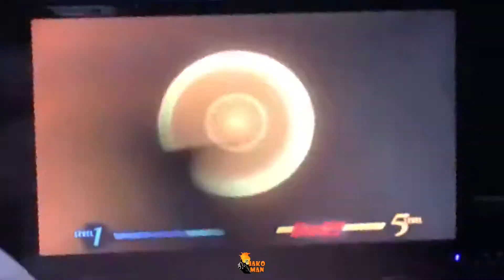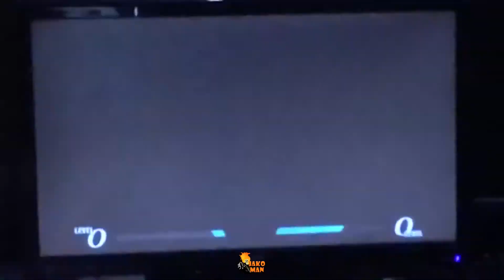TNS Chicago: UMVC3 Casuals - UG| Jako Man VS LePirate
I went to TNS Chicago and it was a blast there! It was awesome to see everyone there, play games, and watch all of the sets and tournament matches!

If you guys wanna check out Tampa Never Sleeps, make sure to support them!

List of Matches:

Escalante VS TNS| Sandwich 0:51

UG| Jako Man VS LePirate 10:18

Zenpool VS TrueSkillz 21:18

ZenPool VS GiMMiX 27:40

Youtuber/Streamer | FGC/MVC Member | Tournament Organizer| Stream Monster| Social Media Director for Untamed Gaming

Steam: UG_JakoMan

Parsec: UG_JakoMan#3694355